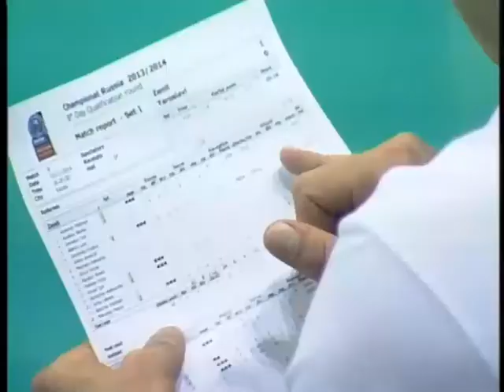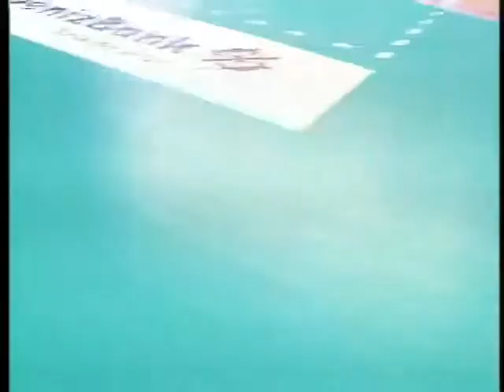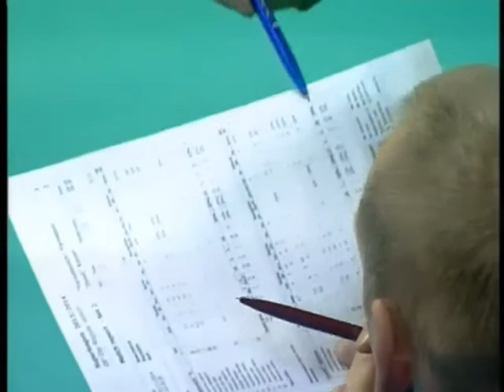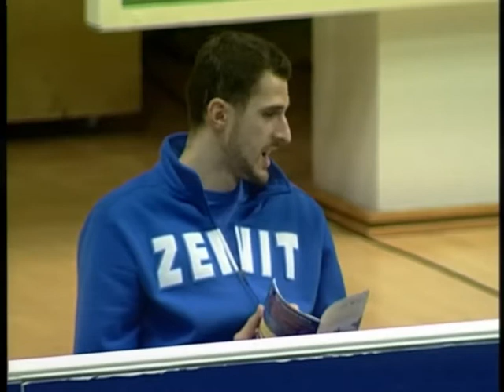11.01.2014 Зенит-Казань (Казань) - Ярославич (Ярославль) / Волейбол - Чемпионат России - Суперлига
Зенит-Казань (Казань) - Ярославич (Ярославль) / Волейбол - Чемпионат России - Суперлига
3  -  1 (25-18 , 25-18 , 21-25 , 25-20 )